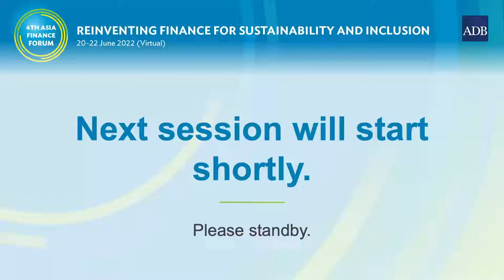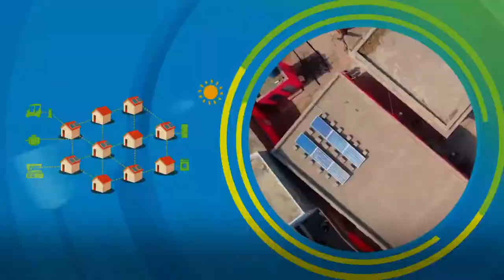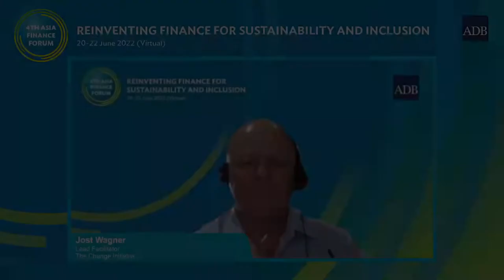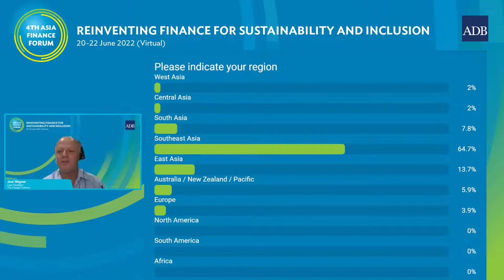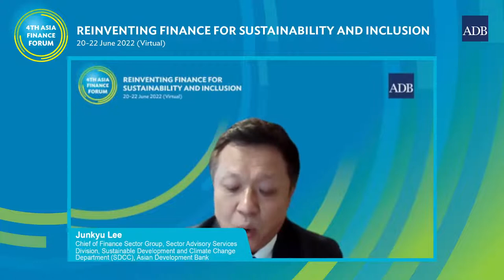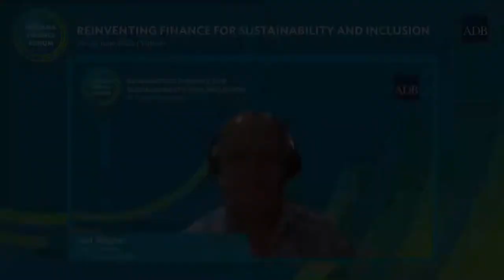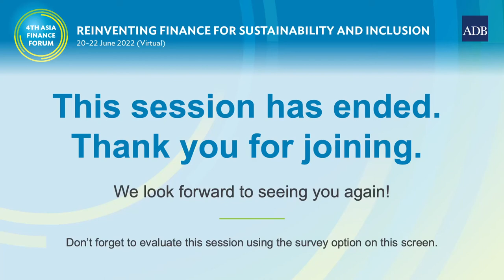Finance for Sustainability and Climate Action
The 4th Asia Finance Forum, organized by the Asian Development Bank, aimed to bring together policymakers, financial sector supervisors, regulators, financial institutions, academia, and financial sector experts to discuss the latest trends in sustainable finance and innovations to support financial inclusion.